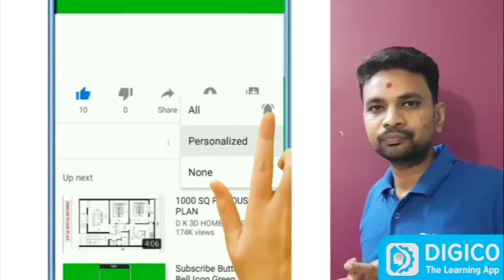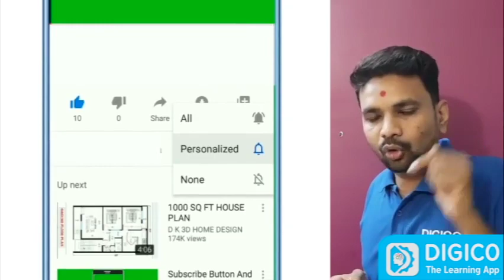HNGU Exam Cancel ?? GujaratUniversity Exam Cancel ?? What About GTU ?? GTU હવે શું વિચારશે???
LIKE  OUR VIDEO | SHARE OUR VIDEO